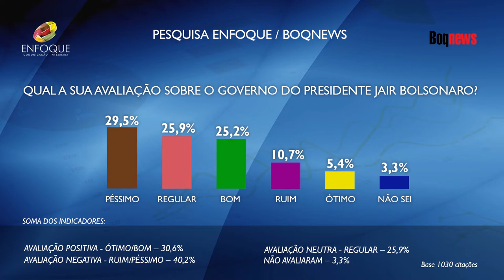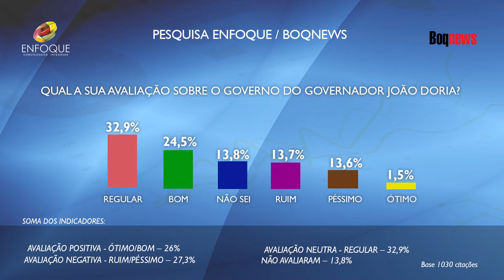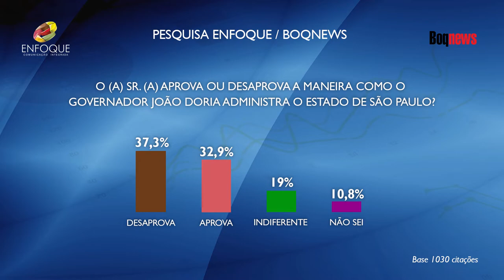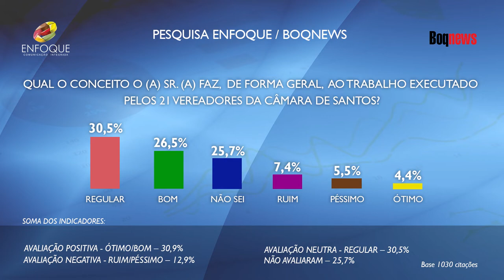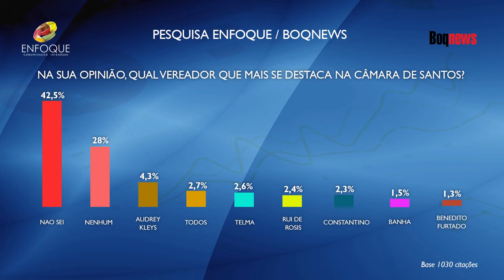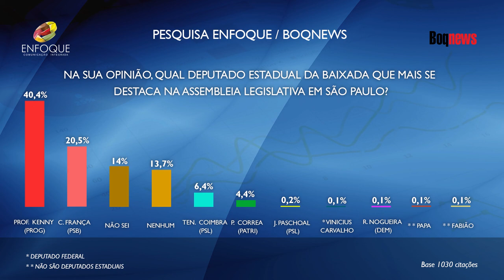Pesquisa Enfoque/Boqnews analisa governos Bolsonaro, Doria e Barbosa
Santistas avaliam os governos de Jair Bolsonaro, João Doria e Paulo Alexandre Barbosa, além do trabalho realizado pelos vereadores e deputados da região, conforme pesquisa Enfoque/Boqnews.